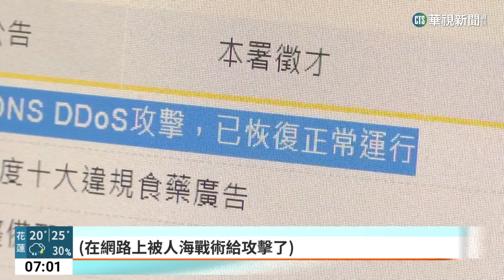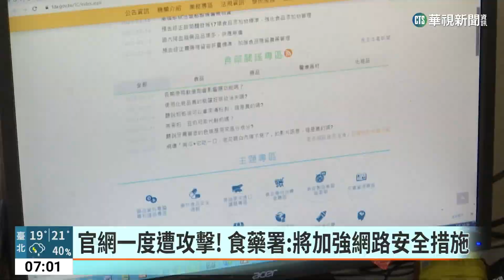食藥署官網遭襲 一度無法登入.現已恢復正常｜華視新聞 20230325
食藥署的官網前日遭到攻擊，首頁和各頁面一度無法進入，食藥署也對此做出說明，一起來聽。